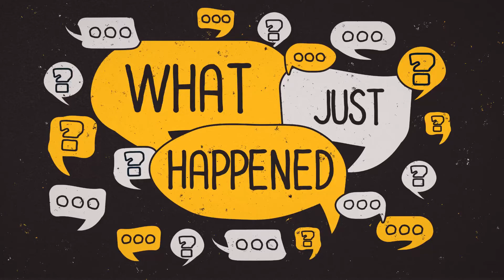What Just Happened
Pastor Ken gives a powerful sermon on our first day back to church.